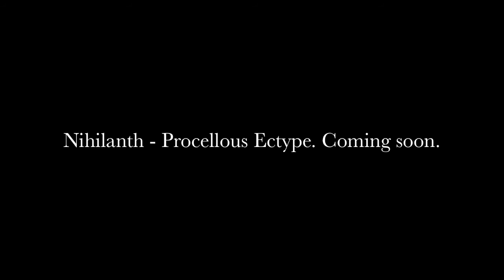Nihilanth Studio Sessions (Procellous Ectype) - Guitar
Nihilanth is back in the studio with us, this time to record their third song - Procellous Ectype. Here are some clips from the guitar tracking for the song. Loads of fun!